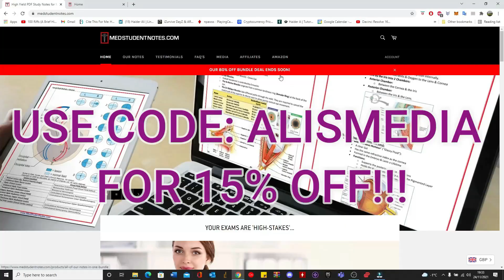LIU EP3: Dnipro Medical Institute Graduate-Entry Medicine COURSE OVERVIEW (Part 3/3)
These videos are some of the more key videos in helping you understand what STUDYING MEDICINE IN UKRAINE is actually like.

This is part 3 out of a 3 video series and the timestamps below show what is discussed:

0:51 Introduction
1:17 The Teachers Themselves
4:08 Attendance and Due Diligence
5:07 The State Exams
6:05 The Student Union and Support Networks
7:16 MEDSTUDENT NOTES!!
7:26 THE BIG SUMMARY UK VS UKRAINIAN MEDSCHOOLS
9:17 Next Videos In the Series

Hope you guys found this informative and check out PARTS 1 AND 2 if you haven't already.